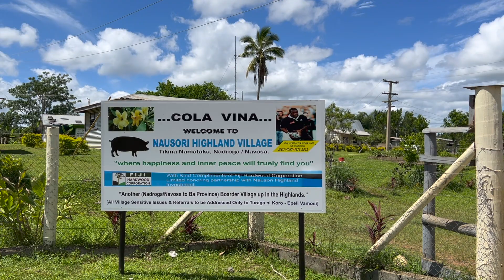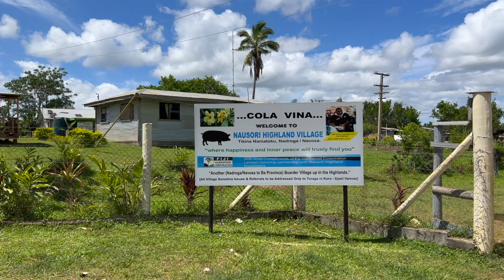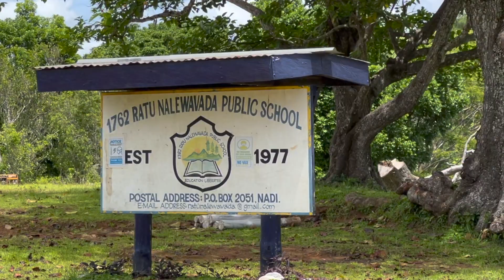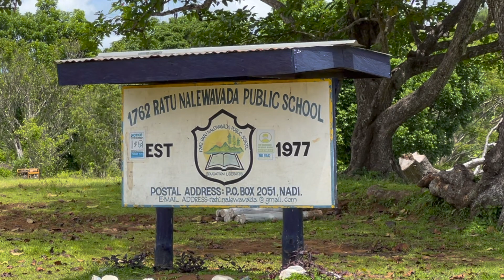Life in the Interior of Fiji – Nausori Highlands adventure from Nadi (Viti Levu)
I traveled to Nausori Highlands, a mountainous region in the interior of Fiji's main island Viti Levu, just one hour drive east from Nadi. This is a part of Koroyanitu National Park, where you can explore local culture, food and see how Fijian live in the villages.